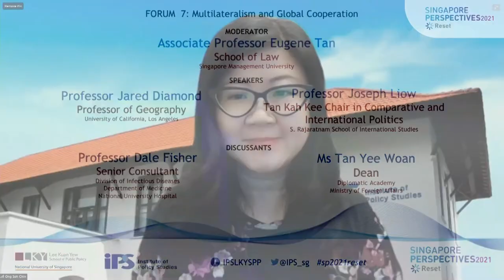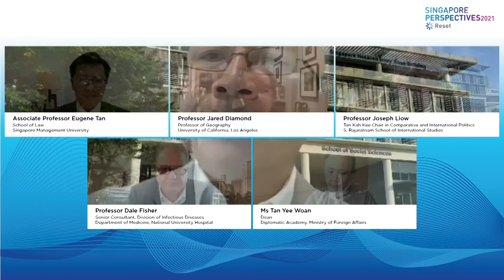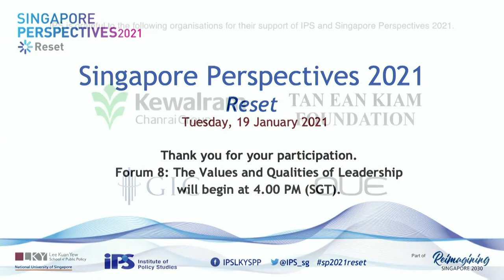Сингапурские Перспективы 2021 Форум 7: Многосторонность и глобальное сотрудничество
Singapore Perspectives 2021 Reset

Многосторонность и глобальное сотрудничество
COVID ‐ 19 как подрывная сила во всем мире вызывает вопросы о том, могут ли страны и будут ли они сотрудничать в ближайшие годы. В течение этого периода мы наблюдали эскалацию напряженности между Соединенными Штатами и Китаем, и будущее этих отношений остается очень неопределенным. Более того, в разгар продолжающейся пандемии правительства по всему миру сосредоточили внимание на защите интересов, экономики и здоровья своих отдельных стран, что усугубило ранее существовавшую тенденцию к усилению национализма и протекционизма. Будет ли после пандемии усиление многосторонности или глобальный сдвиг в сторону усиления протекционизма и регионализма? Какое влияние мы можем увидеть с культурной или идеологической точки зрения? Как будет выглядеть мировая политика в 2030 году и какую роль будут играть многосторонние организации в формировании будущего? Как мы будем решать трансграничные проблемы, такие как болезни и изменение климата? Можем ли мы работать вместе, чтобы решить эти проблемы в будущем, или мир будет состоять из микроакторов, работающих только в своих интересах? Где Сингапур окажется среди всех этих глобальных политических изменений?

Модератор
Адъюнкт-профессор Юджина Тана, юридический факультет Сингапурского университета менеджмента

Динамики
Профессор Джаред Даймонд, профессор географии Калифорнийского университета, Лос-Анджелес, профессор Джозеф Лиоу Тан Ках Ки, председатель кафедры сравнительной и международной политики Школа международных исследований им. С. Раджаратнама

Дискуссанты
Профессор Дейл Фишер, старший консультант отдела инфекционных болезней, медицинский факультет, больница национального университета, госпожа Тан Йи Воан, декан, Дипломатическая академия, Министерство иностранных дел.

SACM TV ©
Singapore Academy of Corporate Management ©